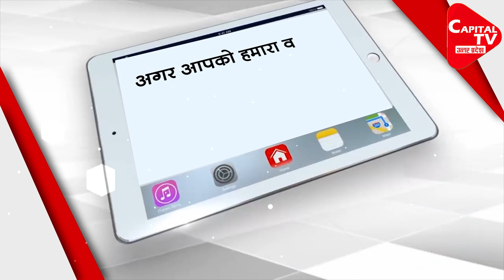UP Politics Gets Heated UP | Capital TV Uttar Pradesh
As the assembly elections are approaching in Uttar Pradesh, the war of words between the ruling party and the opposition leaders is also increasing. The latest case is of Bulldozer vs AK-47. Uttar Pradesh Deputy Chief Minister Keshav Prasad Maurya has retaliated in response to a statement by Samajwadi Party chief Akhilesh Yadav regarding the Yogi government and the Bharatiya Janata Party. Keshav Prasad Maurya has given such an answer which is enough to stop speaking of the opposition.